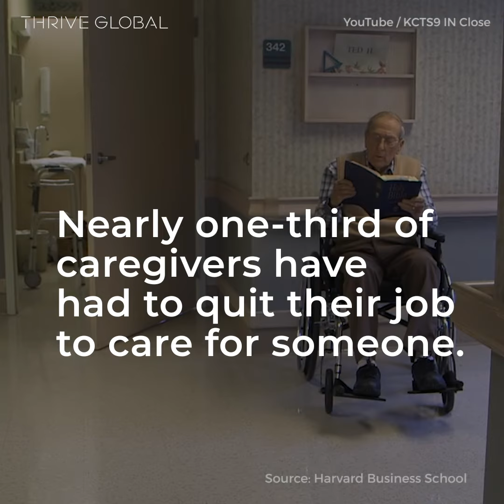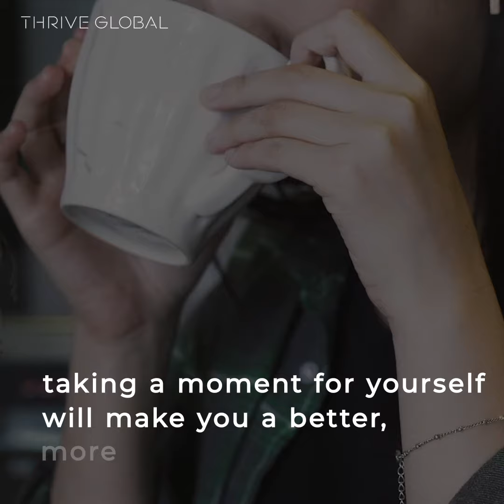Caring for a Loved One: 7 Microsteps to Consider | Thrive Global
How to Manage the Emotional Demands of Being a Caregiver —

"It is extremely hard to watch a loved one disappear from you while they're still with you." Here are 7 tips to help you cope with caregiving.

for more.